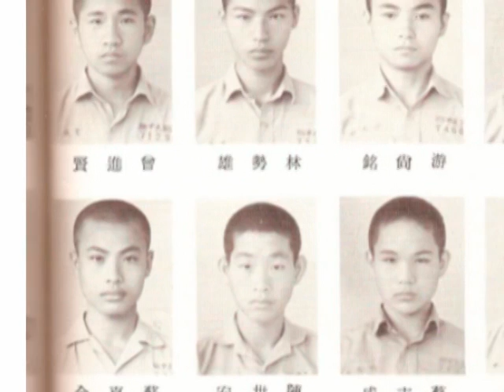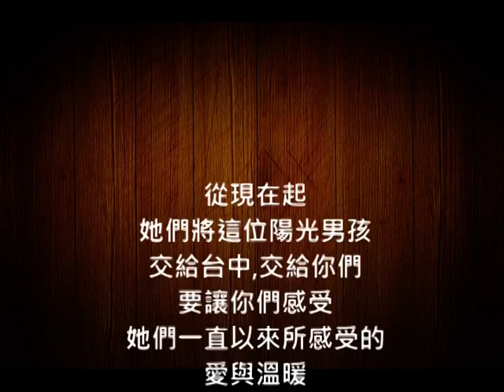愛、幸福、陽光男孩--蘇嘉全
曾經年少，在校園恣意揮灑青春的汗水；
曾經輕狂，在街頭追索呼求公義的價值；
但更多的是對人民的關懷與對土地的愛。

蘇嘉全，一個孝順的老么，一個默默守護三個女人的老公和父親，
他要用滿滿的愛與幸福，傾注於腳下的這片土地－
大台中－一個你我喚作「家鄉」的所在。